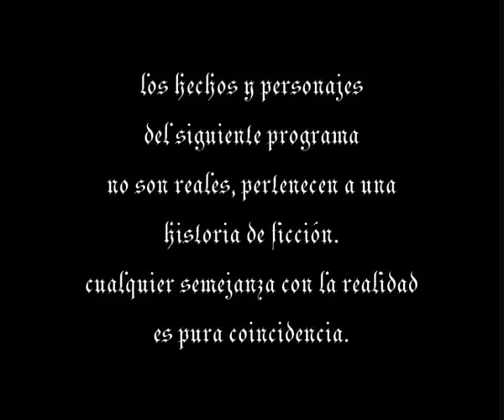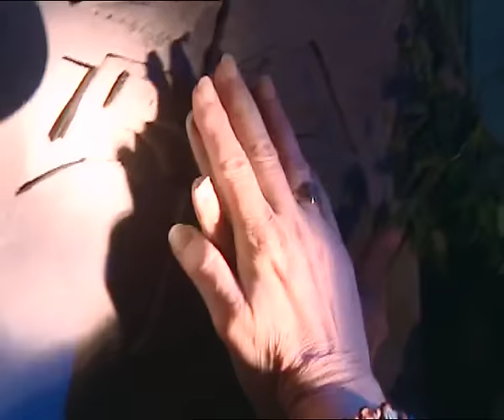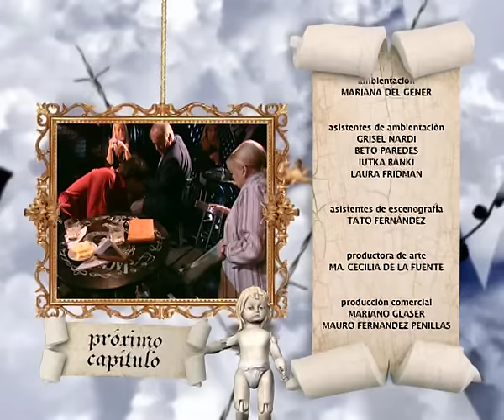CASI ANGELES Temporada 1 Capitulo 48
Lucas sinte mucho por Cielo... Cristobal tiene un episodio de salud y con Nico logran estabilizarlo